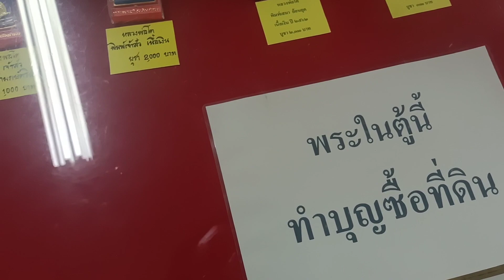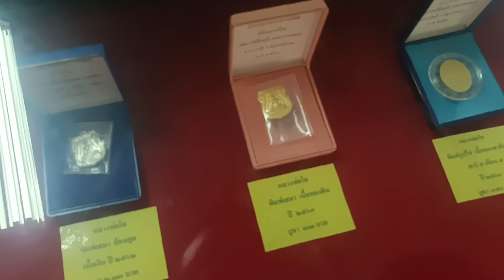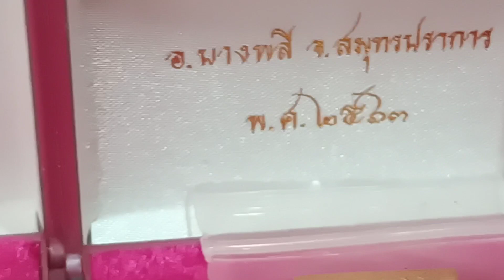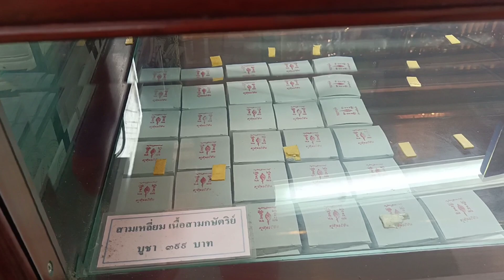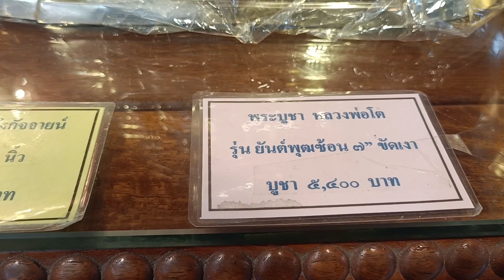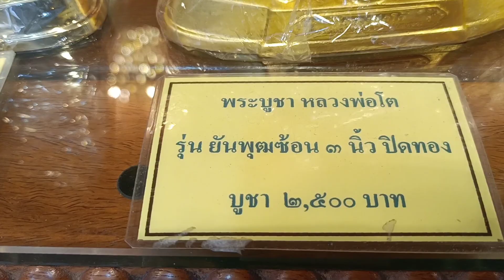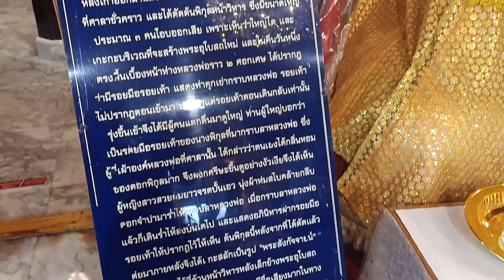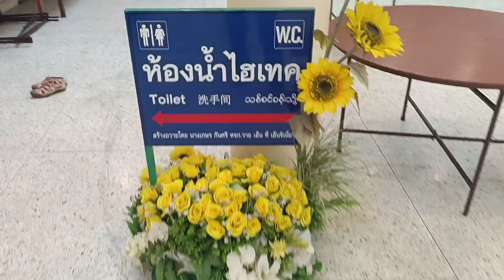เหรียญเจ้าสัว หลวงพ่อโต วัดบางพลีใหญ่ใน สมุทรปราการ พาชมวัตถุมงคลออกใหม่ พาชมถึงวัด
เช็คราคาวัตถุมงคล รุ่นใหม่ของวัดหลวงพ่อโต วัดบางพลีใหญ่ใน สมุทรปราการ เช็คราคาถึงวัด